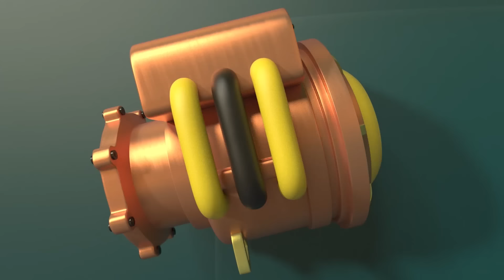AUTOS und TRUCKS spielen FUSSBALL!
Ben macht sich Sorgen, dass er die Mannschaft bei einem Fußballspiel im enttäuscht, deshalb baut Tom ihm einen brandneuen Motor, um ihm mehr Kraft zu geben. Aber Ben hat eindeutig zu viel Kraft, als er während des Spiels schießt, macht er ein Loch ins Netz !

Join Tom in new Car City adventures! All your favorites characters will be present: Carl Super Truck, Billy the Bulldozer, Amber the Ambulance, Ben the Tractor, Gary the Garbage Truck, Edna the Excavator, Dane the Demolition Crane,Carrie the Candy Car.

👕Tom the Tow Truck t-shirt & mugs available

🌏 Car City World APP : Montessori Fun 🌏
Android : shorturl.at/nEZ58
Apple Store : shorturl.at/npvJ9

🍛 Car City APP : Yummy Restaurant 🍛
Android : shorturl.at/luvEJ
Apple Store : shorturl.at/luOQY

🔔 Best of Tom the Tow Truck Stories ! : shorturl.at/uwPS9
▶️ More Stories of Super Truck : shorturl.at/koyGV